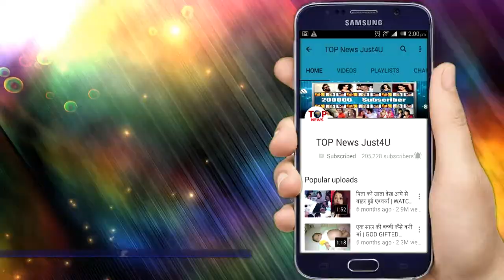ISHQ MEIN MARJAWA |REVELEAD! TARA ने ROMA के सामने ला दी AROHI और DEEP की “सच्चाई”